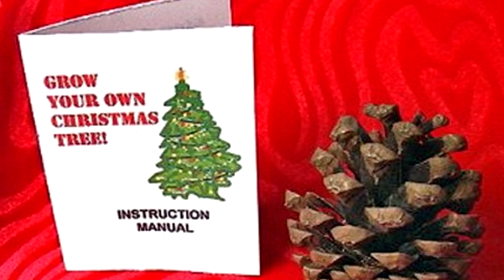ТОП 10 самых ужасных новогодних подарков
Как говорится, Новый год – время волшебства. Каждый из нас хочет найти под ёлочкой то, о чём мечтал все прошедшие 365 дней. Главная сложность заключается в том, как сообщить об этом Дедушке Морозу в роли многочисленных родственников и друзей да так, чтобы это не было слишком навязчиво. При этом нужно и самим угадать, что же хотят получить ваши близкие. Пресловутый вопрос «Что подарить на Новый год?» становиться головной болью, а не приятными предпраздничными хлопотами. Мы расскажем вам что точно не стоит дарить в эти и другие новогодние праздники.
Все мы знаем, как неприятно получить в подарок ненужные вещи. Например бесконечные символы года, которые все мы, конечно же, будем дарить друг другу и принимать, с натянутой улыбкой на лице.

Так же, не многие знают, что не стоит дарить на Новый год парфюм и средства личной гигиены. О том, почему духи и одеколоны стали плохим подарком вы узнаете из видео.
Вряд ли здравомыслящий человек примет в подарок на Новый год домашнее животное или вещь, которую ему явно передаривают.
В рейтинг самых плохих подарков на Новый год входит и одежда которая не подходит по размеру. Кому же понравится натягивать на себя свитер на два размера меньше, или наоборот, утопать в огромной футболке. Прежде чем дарить одежду на Новый год, нужно быть точно уверенными, что угадали с размером.

Как избежать плохих подарков и просто рейтинг самых абсурдных, глупых и нелепых подарков мы представляем вам.
Пусть новогодние праздники для вас будут приятными, а подарки только радостными